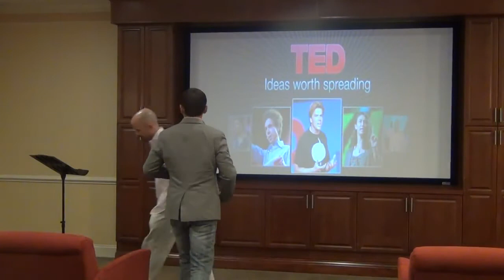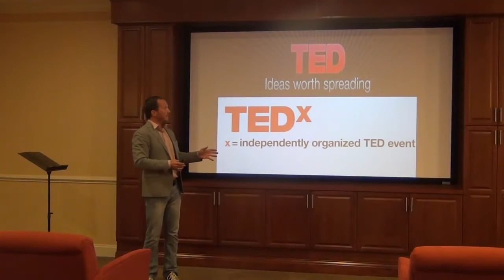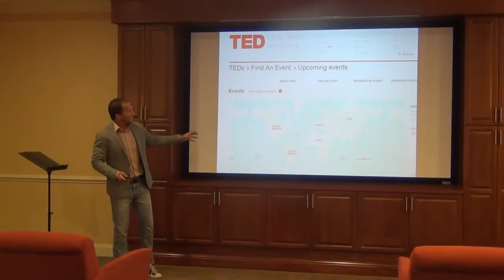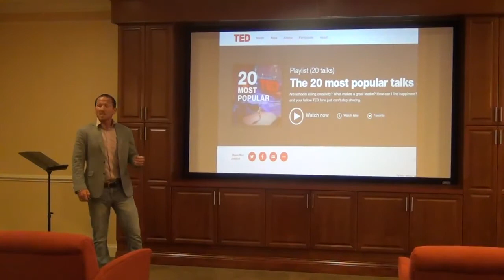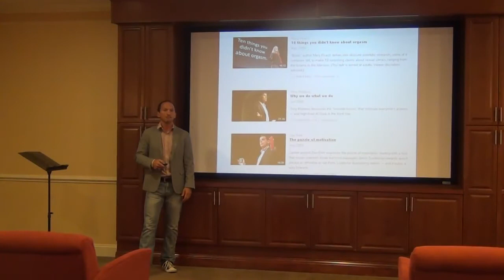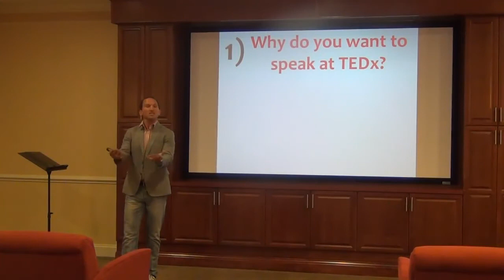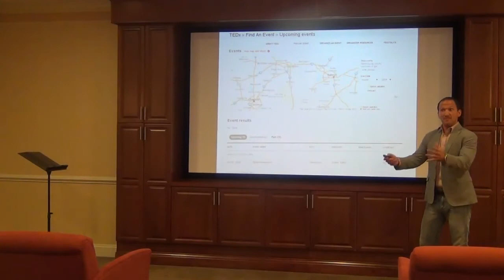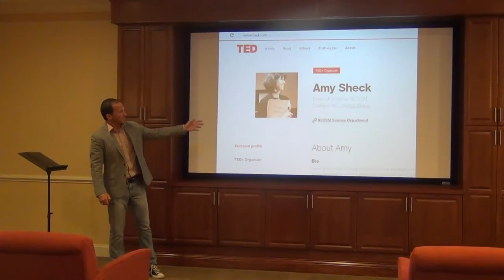How to Become a TEDx Speaker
Are you familiar with TED talks?

Over 1 Billion people have watched a TED/TEDx talk live or via the internet. TED talks have grown from just one conference in 1984 to now over thousands of conferences held each year all over the world.

I have been involved on several TEDx planning teams, have served as a TEDx Speaker Coach and also spoken at TEDx myself. I am frequently asked about the process of being selected as a TEDx speaker and where to start. This brief video is a recent talk I gave to a small group that outlines my recommendations for how to be considered as a TEDx speaker!

* Note: These are only my recommendations. My comments are not official recommendations from anyone at the TED organization.

* To download the Power Point from the presentation, visit my Scroll down to ‘Become a TEDx Speaker!’